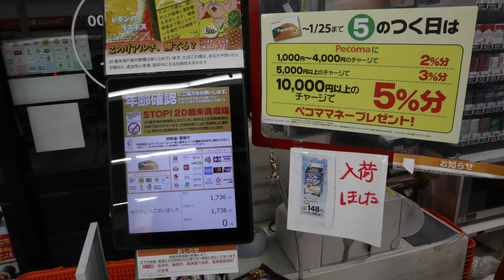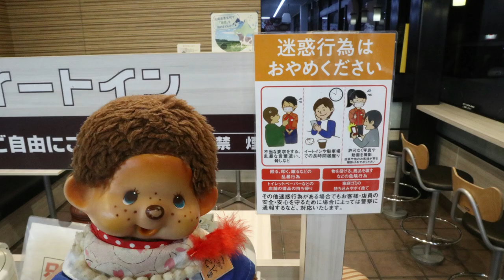もん次郎は 期間限定 ソフトカツゲンと 北海道で販売されていた道産ほたてカレーが販売されているので セイコーマートほしのさんへ現地調査に行く 編 🐵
１月１５日より　期間限定で
セイコーマート関東では　ソフトカツゲンが今年初めて販売されます　✋
北海道と違って　常時販売していないので
この期間に買い置きしておかないと　次回の販売がわかりません　😵
また　北海道限定で販売されていた
ホットシェフ　道産ほたてカレーが　セイコーマート関東でも販売されています　😋
今回は　売り切れで　購入できませんでしたが
次回は　電話して　取り置きしてもらい
道産ほたてカレーを食べたいと　もん次郎は　心に誓いました　🙊

セイコーマート ほしの